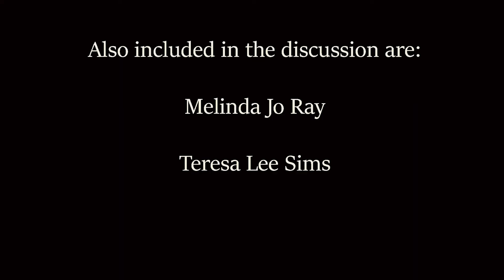Bridge Street History Center-Local Tales By Local Folks- Cody Martin- 17 July 2021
A lecture and discussion on the founding of Granbury, TX by Cody Martin held on the 17th of July at the Bridge Street History Center in Granbury, Texas as part of the Local Tales By Local Folks lecture series.

Here is a link to the MObile Oil film about the Mangold Toy Factory mentioned in the lecture.